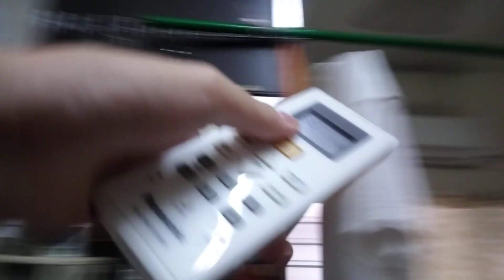Close door turn fan aircond